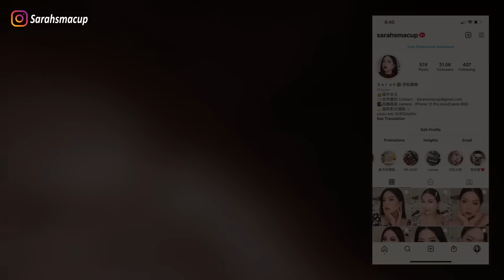😨便宜到可怕的彩妝品!10幾塊50塊不到!包裝好眼熟欸😅蝦皮上的神秘產品!我用就好你們不用😂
（我個人是乾燥混合肌唷！）

02:31 Maycreate 水感透亮隔離霜 NT$79
04:28 婕芙緹 大師造型持妝粉底液 01 NT$59
08:35 LAMEILA 提亮遮瑕液 02 NT$13
09:43 PIPL 三色遮瑕膏 NT$28
10:36 UHC 胡椒散粉 02 NT$39
11:56 dikalu 九色眼影盤 03 NT$35
15:36 ROZO 臥蠶筆眼線液筆 01 #02 NT$29
15:54 ROZO 臥蠶筆眼線液筆 01 NT$29
16:41 ROZO 臥蠶筆眼線液筆 02 NT$29
17:45 SWEET MINT 四色修容盤 01 NT$49
19:47 PIPL 三色腮紅 01 NT$39
20:51 SWEET MINT 四色修容盤 01 NT$49
21:35 SWEET MINT 唇線筆 03 NT$29
22:52 PIPL 絲絨唇釉 03 NT$25
23:43 捕夢網 定妝噴霧 水光亮面 NT$35

🥗影片使用物品 ITEMS IN THE VEDIO🥗

◼上衣◼ SHEIN
◼飾品◼ Bonny&Read